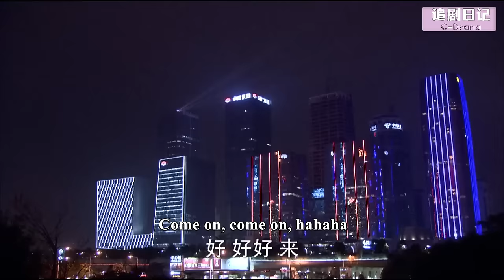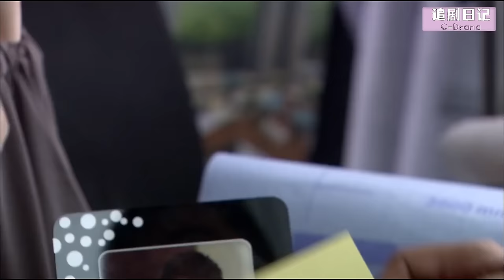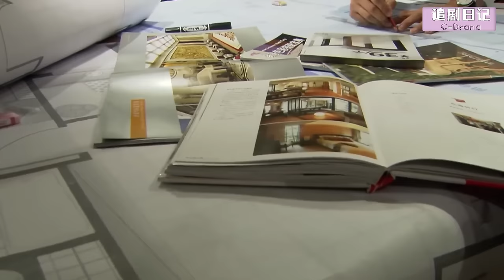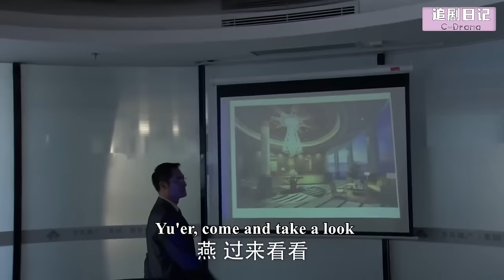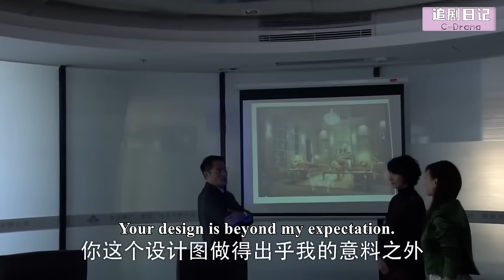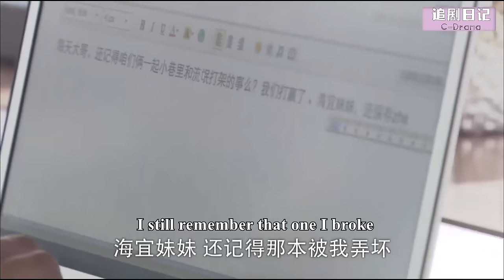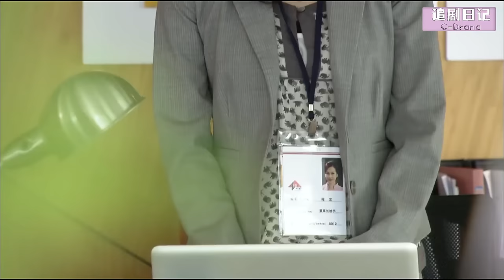【Full Movie】出軌丈夫抛棄妻子娶富家女，20年後兒子歸國復仇，一招讓他後悔🍔Chinese Television Dramas